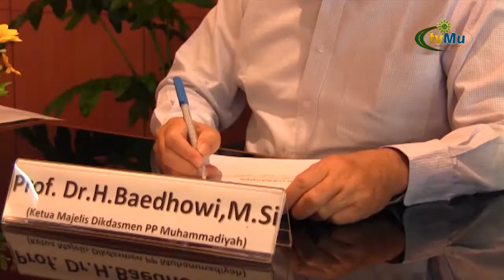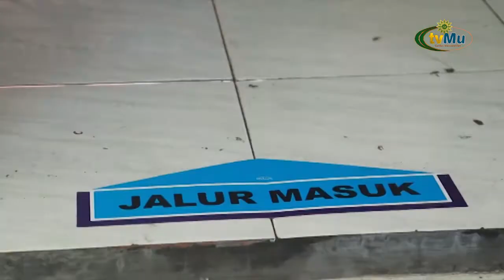MAJELIS DIKDASMEN PP MUHAMMADIYAH KELUARKAN EDARAN TATAP MUKA